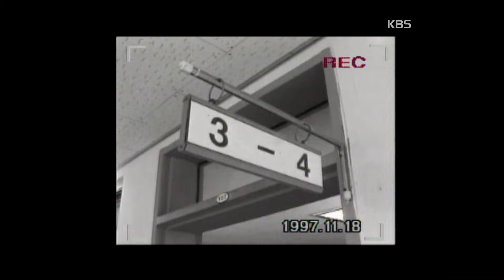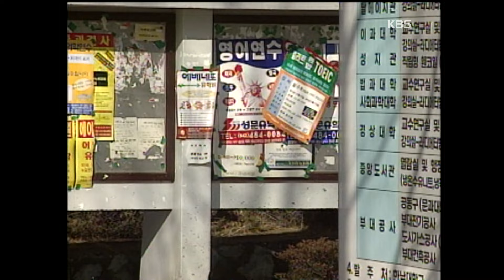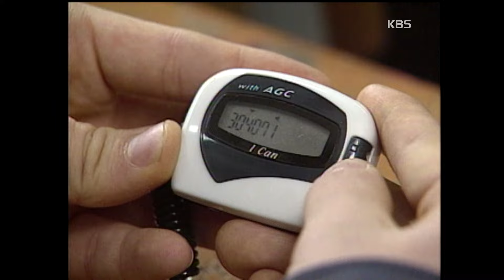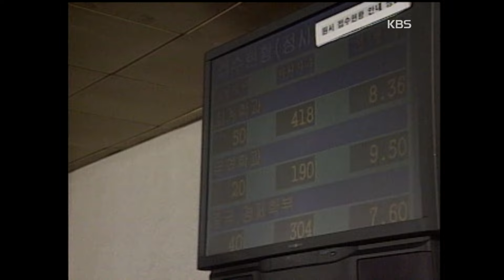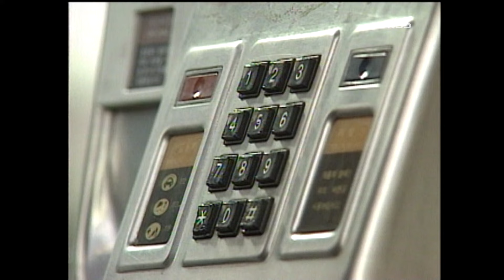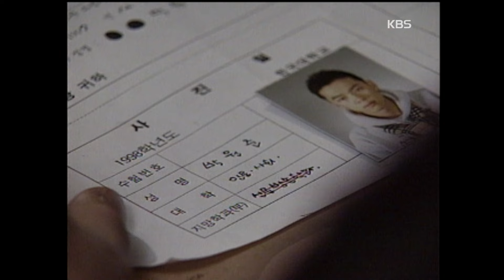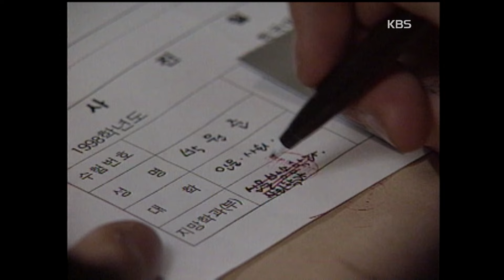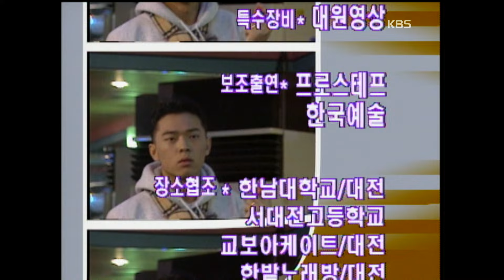[신세대보고 어른들은 몰라요] 139회 그들의 선택 | 19980106 KBS방송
▶연출 : 박찬홍
▶극본 : 이기순
▶출연자 : 김정하, 김민경, 김성실, 박진형, 조현철, 조희, 원미경, 곽상호, 편기연, 문지희, 채운기, 송승현, 김준규

명문 한국대 등 대부분의 대학 원서 마감일이 몰려있는 97년 12월 31일. 보람고 3학년생 민기는 새벽부터 잠을 설치고 식구들은 서울 시내 곳곳에 흩어져있는 학교의 지원상황을 알아보기 위해 두툼한 옷을 걸치고 집을 나선다. 민기와 같은 반인 원준이는 엄마와의 마찰때문에 마지막날까지 원서를 접수시키지 못한다. 한편 전교에서 1, 2등을 다투던 진우는 수능시험 도중 위경련으로 시험을 망쳐버린다.